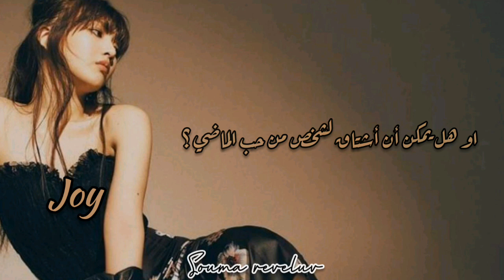Red velvet joy introduce me to a good person( Hotel Playlist OST2) Arabic sub (مترجمة )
إذا اعجبكم الفيديو ضعوا اعجاب و اشتراك و لا تنسو تفعلو الجرس
حبايبي متابعيني ساوني على نشر القناة لحقنا على 300 متابع 🙆🙆